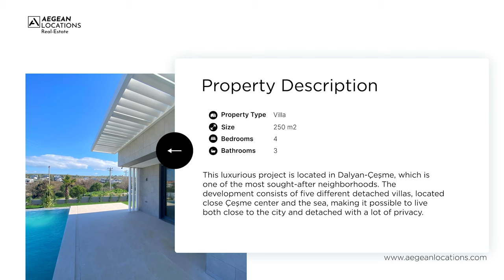Spacious Villas For Sale in Dalyan, Çeşme - Real Estate in Turkey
Are you searching for a luxurious property in Çeşme?

Then you have to look at this stunning development located in Dalyan-Çeşme, one of the most desirable neighborhoods in the area. This exclusive project consists of five distinct detached villas situated near the center of Çeşme and the sea.

The project is located 3 minutes away from seaside. The development is also situated six minutes from Ayayorgi Bay, one of the most sought-after bays in Çeşme, and six minutes from Çeşme Marina. Each of the five plots includes a separate villa with varying square meters. 4 units have 3 bedrooms and one of the villas has 5 bedrooms. All villas have a huge basement where you can easily create extra bedrooms.

The plot size of the smallest unit is around 600m2 and 800m2 for the biggest property.
The living surface starts from 250 m2 up to 350 m2. The villas boast a wide range of features, including the floor heating system and an integrated air-conditioning LG brand VRF system, ensuring that the interiors remain comfortable year-round. The insulating glass aluminum joinery and automated aluminum window shutters add to the overall aesthetic while providing a secure environment.

In addition, the fully integrated security system with cameras around the entire building and detectors outside the joinery adds to the safety of the property. The laminated parquet and modern material selections add to the luxurious feel of the villas. The villa also offers a fireplace, ceramic coated facades, heat pump, electric booster, and water tank to ensure that the villas are fully equipped for year around living.